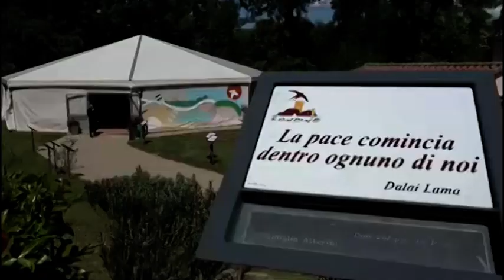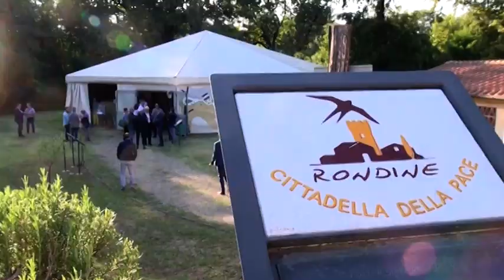Arezzo: il Borgo di Rondine raccoglie il testimone di Liliana Segre